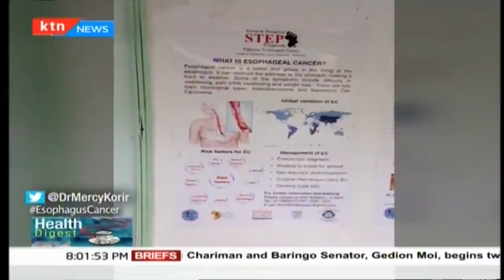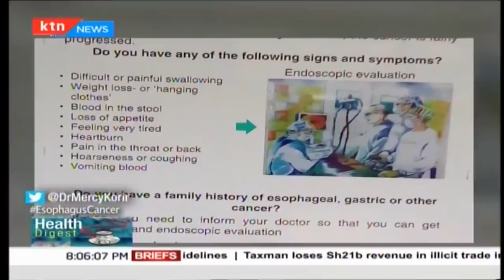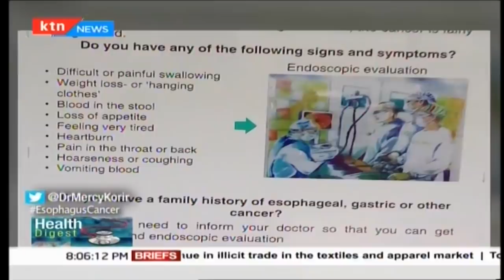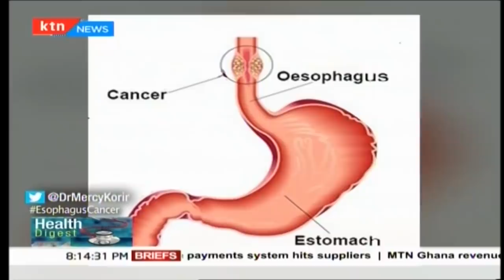Link between hot tea and Esophagus Cancer |Health Digest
The link between hot tea and Esophagus Cancer |Health Digest